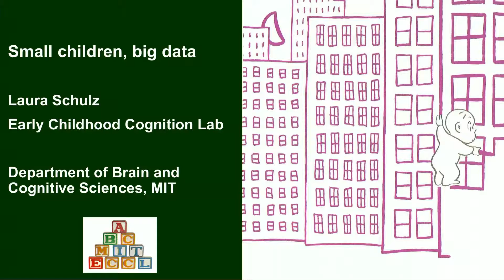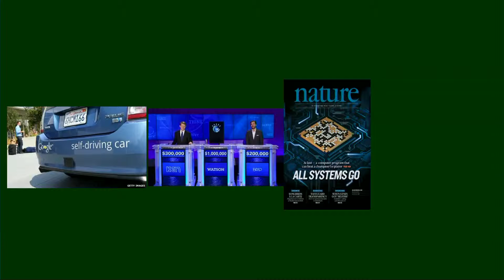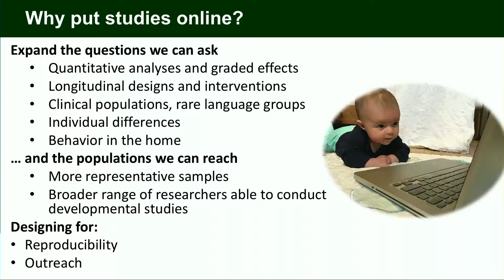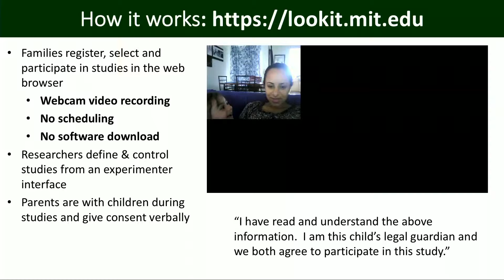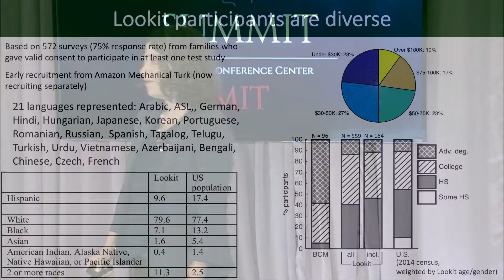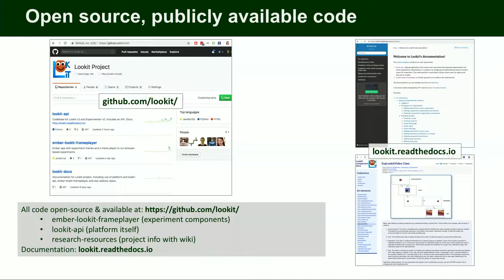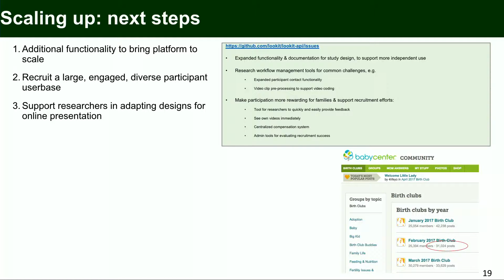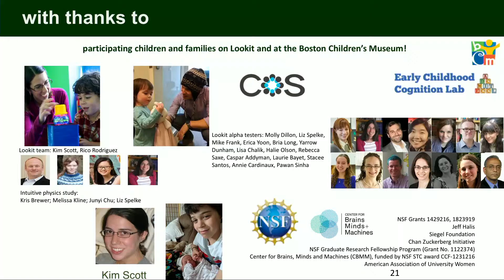Laura Schulz - Cognitive Pragmatism: Children's Inferences about Learning, Trying, and Caring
Laura Schulz is the Class of 1943 Career Development Associate Professor of Cognitive Science in the Department of Brain and Cognitive Sciences at MIT. She received the Troland award from the National Science Foundation in 2012, the Macvicar Faculty Fellowship at MIT in 2013, and the American Psychological Association Distinguished Scientific Award for Early Career Contribution to Psychology in 2014. She has a Ph.D. in Developmental Psychology from the University of California, Berkeley and a B.A. in Philosophy from University of Michigan.

The infrastructure of human cognition, our commonsense understanding of the physical and social world, is constructed during early childhood. Schulz studies the representations and learning mechanisms that underlie this feat. Her research looks at 1) how children infer the concepts and causal relations that enable them to engage in accurate prediction, explanation, and intervention ; 2) the factors that support curiosity and exploration, allowing children to engage in effective discovery and 3) how these abilities inform and interact with social cognition to support intuitive theories of the self and others.